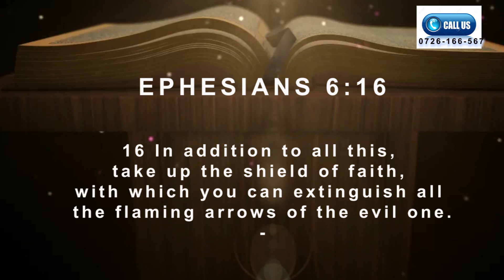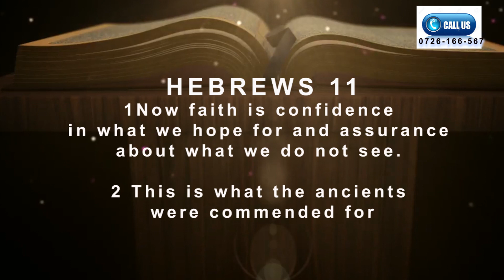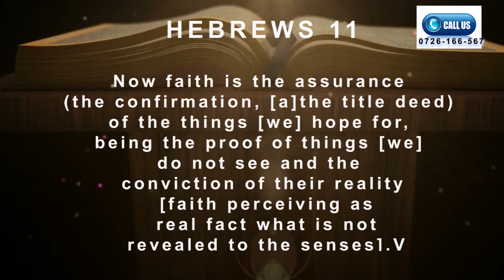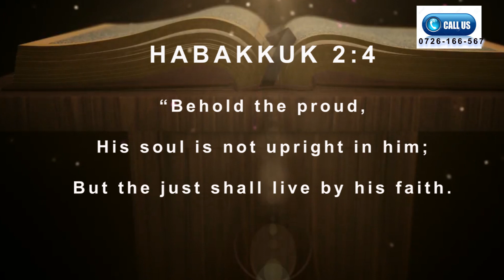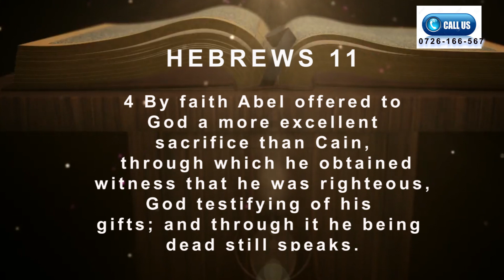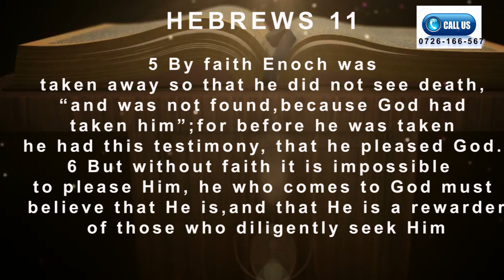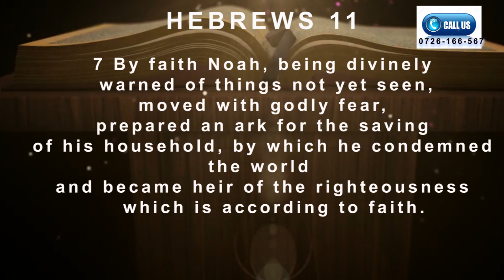KINGDOM UPDATES: FAITH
Kingdom Updates
By Pastor Juliah Wa Karanja.
Topic :Faith